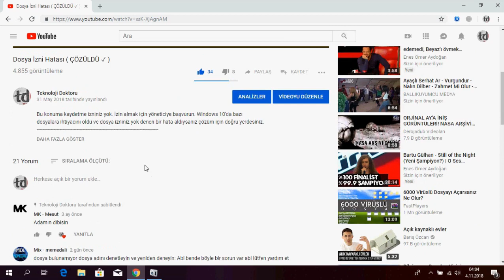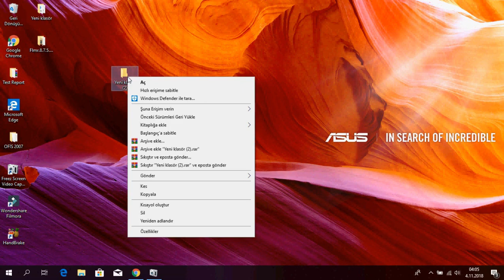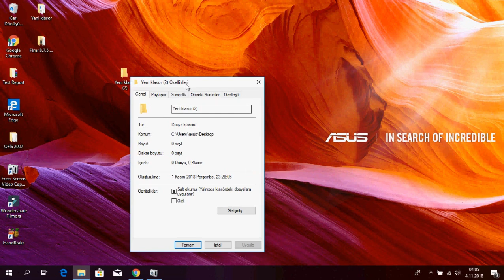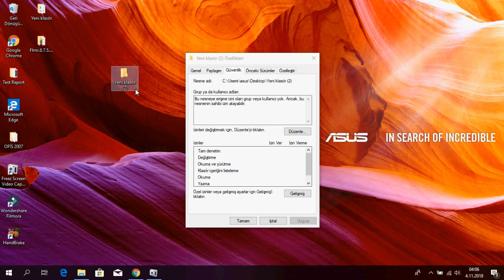Bu Klasöre Erişim izniniz Yok 2 (KESİN ÇÖZÜM)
Dosyalarınıza bir belge atıyorsunuz fakat dosya hatası alıyorsanız bu video size ilaç gibi gelecektir. Bugün sizler için dosya hatası çözümü 2 videomuzu çektik.

bu klasöre kalıcı erişim izni almak için devam'ı tıklatın
usb bu klasöre erişim izniniz reddedildi
bu klasöre erişim izni almak için güvenlik sekmesini kullanmanız gerekir
şu an bu klasöre erişim izniniz yok
şu an bu klasöre erişim izniniz yok win 10
windows 7 şu anda bu klasöre erişim izniniz yok
bu klasöre erişim izniniz reddedildi windows 8.1
windows 8 bu klasöre erişim izniniz reddedildi